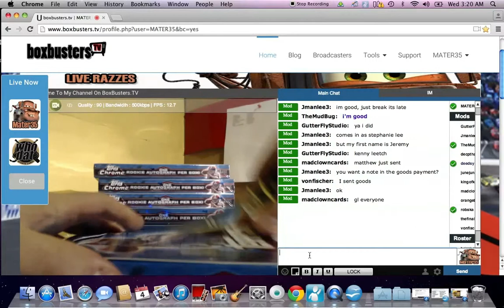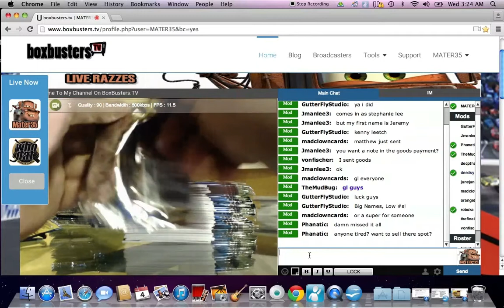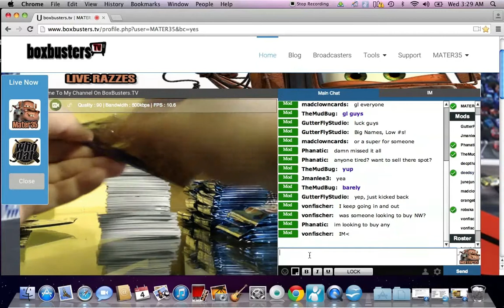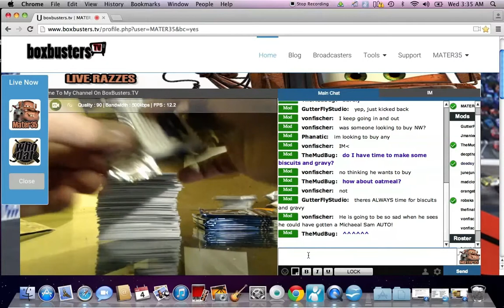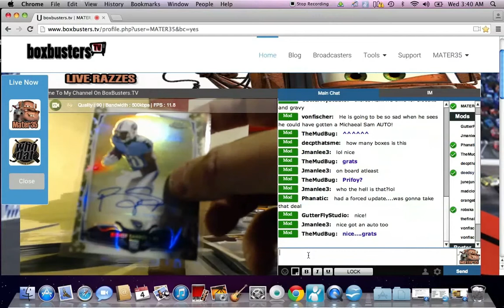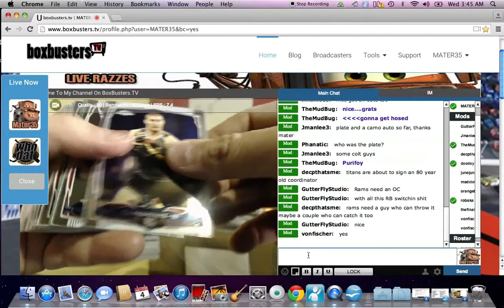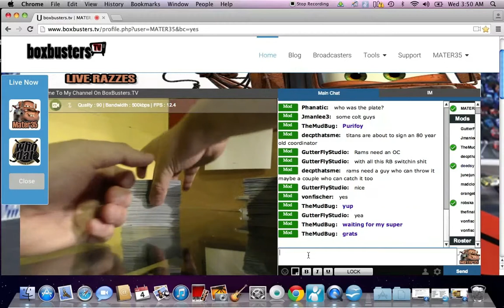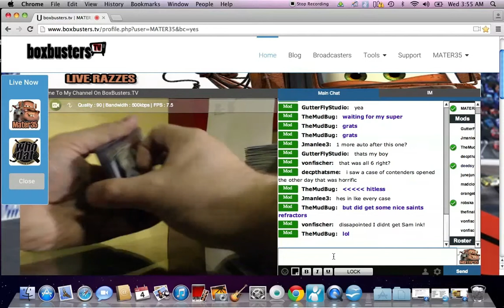2:4:15 6 2014 TOPPS CHROME 6 BOX DIVISIONAL BREAK